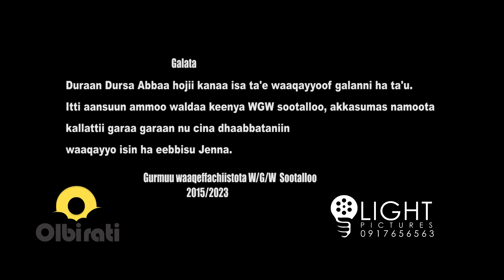GURMUU WAAQEFFACHIISTOTA W/G/W Sotalloo: Hin Araaramna